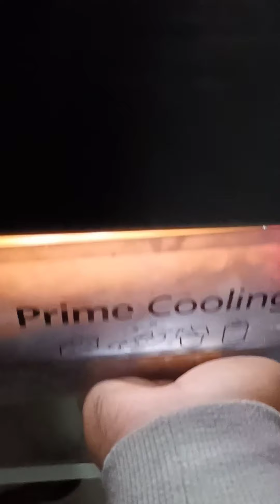Nata de Coco + Strawberry Drink + Yakult!